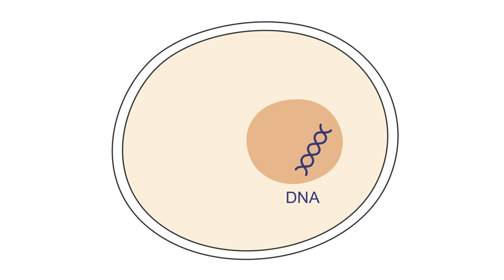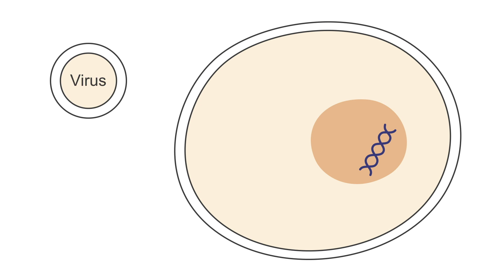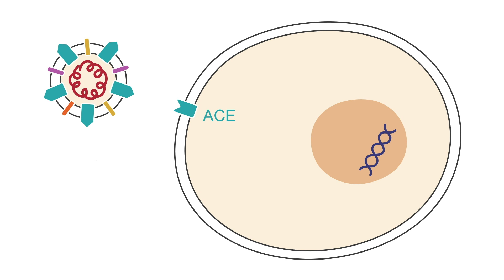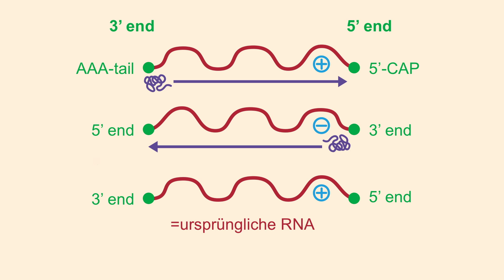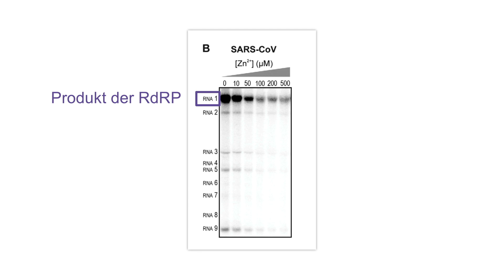COVID-19 Update 3: Wie Zink das Coronavirus bekämpft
In diesem Video erklärt PD Dr. Franz Wiesbauer, was außer Social Distancing und Handhygiene noch gemacht werden kann, um sich gegen COVID-19 zu schützen. Er geht dabei auf eine Studie ein, welche suggeriert, dass Zink hierbei eine Rolle spielen könnte.

Franz Wiesbauer, MD MPH
Internist & Founder at Medmastery